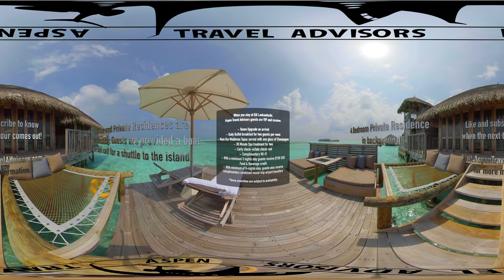Maldives in VR - Gili Lankanfushi 360º Luxury overwater resort tour in 5.7k 360º Virtual Reality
Gili Lankanfushi Maldives is a short 20 minute boat ride from Male International Airport. It is a tiny coral island in a sparkling lagoon, with jetties threading across the water out to spacious villas. Everywhere you look, marine life abounds. And the gleaming waters beckon.
Concept The forty-four stilted villas plus the vast Private Reserve uphold the philosophy of Intelligent Luxury. They are crafted in a traditional style from natural materials and offer roof-top and over-water sundecks, featuring open air bathrooms, sumptuous daybeds and a personal entertainment center. For ultimate privacy, we have seven Crusoe Residences that are only accessible by personal boat. Come ashore for some great dining and equally great wines or perhaps a romantic moonlit dinner delivered right to the villa. The possibilities are endless.
The interior decoration has been devised to recreate a natural habitat, using sustainable woods, natural materials and traditional fabrics, whilst still offering all the modern day amenities and creature comforts of true luxury. At Gili Lankanfushi we are very sensitive to the environment. The utmost care has been taken in developing the island with respect to its ecological balance.

Aspen Travel Advisors guests are always VIP and receive the following exclusive Virtuoso amenities:
~ Room Upgrade on arrival
~ Daily Buffet breakfast, for up to two in room guests per bedroom, served in restaurant
~ Main Bar Maldivian Tapas served with one glass of Champagne per person
~ 30 Minute Spa treatment for two
~ Early check-in/late check-out
~ Complimentary Wi-Fi
~ With a minimum 3 nights stay guests receive $100 USD equivalent Food & Beverage credit to be utilized during stay (not combinable, no cash value if not redeemed in full)
~ With minimum of 5-nights stay, guests also receive complimentary combined round-trip airport transfers

*Some amenities are based on availability.

Visit AspenTravelAdvisors.com for more information.